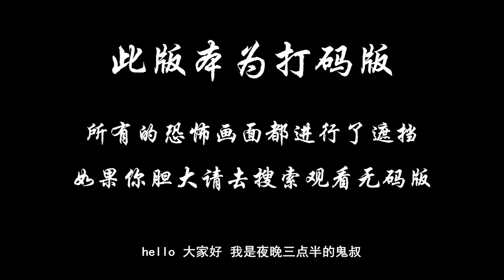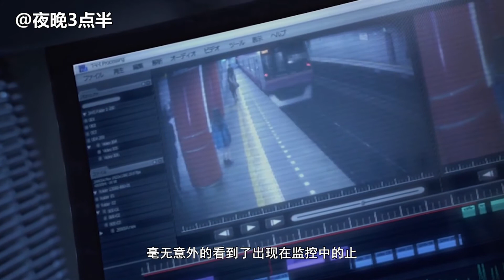【打码版】夜晚三点半：5分钟带你看完日本恐怖电影《贞子3D2》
痛失爱妻的安藤孝则将女儿凪托付给正研读临床心理学的妹妹枫子抚养。枫子尽心竭力，但是凪孤僻自闭，从不向任何人敞开心扉，还经常画一些可怕的画。与此同时，一度甚嚣尘上的诅咒视频再度流行，接连有人自杀身亡，事态严重引起了警方关注。枫子突然发现，似乎曾经触怒过凪的人都会成为诅咒视频的牺牲者。种种不安促使她探寻哥哥和嫂子过去的秘密，进而发现了关于贞子的恐怖线索和知情人。
　　事态愈演愈烈，牺牲者也愈来愈多，被卷入漩涡中央的枫子，如何才能终止贞子绵亘多年的可怕诅咒？